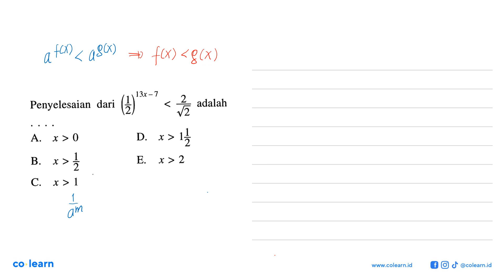13x- 7 (3)" 7z Penyelesaian dari adalah 12 A x &gt; 0 D X &gt; 2 B. E. x &gt; 2 X &gt; C. x &gt; 1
13x- 7 (3)" 7z Penyelesaian   dari adalah 12 A x &gt; 0 D X &gt; 2 B. E. x &gt; 2 X &gt; C. x &gt; 1

Topik atau Materi: Pertidaksamaan Eksponen - Grafik, Persamaan, dan Pertidaksamaan Eksponen dan Logaritma - ALJABAR - Matematika Kelas 10 SMA - K-13 Revisi

Sumber Soal: Mandiri Peminatan 1 kelas 10 K-13 revisi, SYT 2019 , Erlangga

00:00 : Bedah Soal
01:00 : Konsep, rumus dan pengertian Pertidaksamaan Eksponen
01:18 : Langkah penyelesaian soal
01:32 : Jawaban akhir
02:02 : Penutup